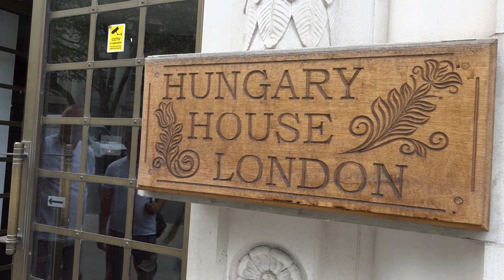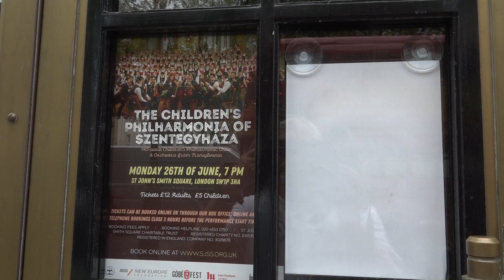Ambrus Móni egykori filisünk felajánlása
A turnénk váratlan meglepetése Ambrus Móni egykori filisünk felajánlása volt. Ő vállalta az utolsó nap ebédeltetését valamint a vacsora, tízóraik elkészítését. Valóban ízletes, itthoni ízek, bőséges adagok, különféle sütemények, italok kerültek tárolásra a londoni Magyar Ház koncerttermében. Még házikenyeret is sütöttek számunkra! Köszönjük szépen!